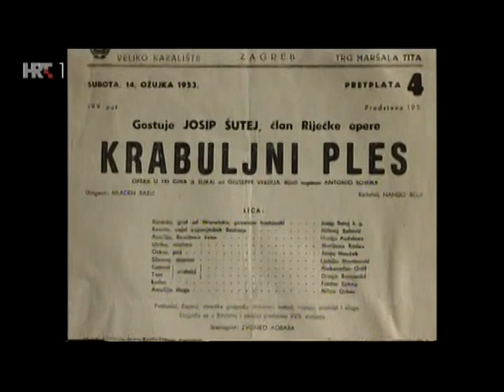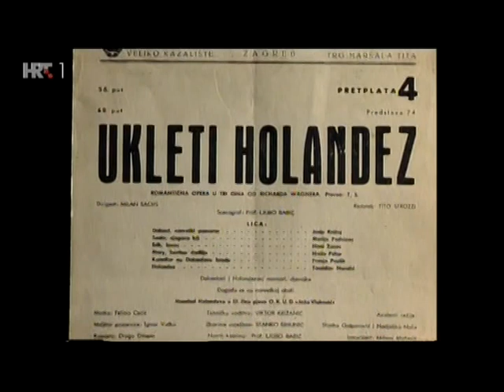MARIJA PODVINEC- HRVATSKA OPERNA PJEVAČICA